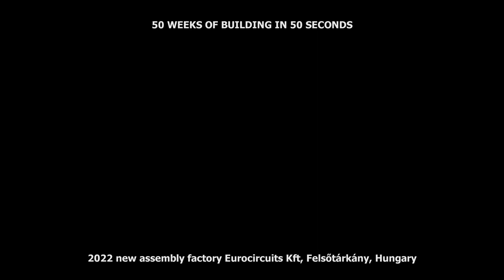50 weeks of construction in 50 seconds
This short video shows the construction work during 2022 of our new assembly building in Eger, Hungary.

No narration, only music